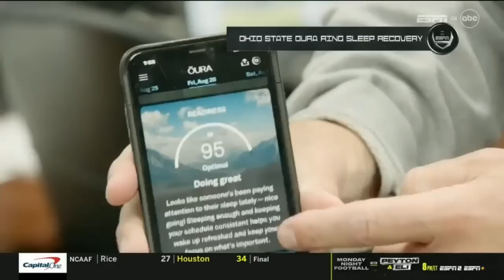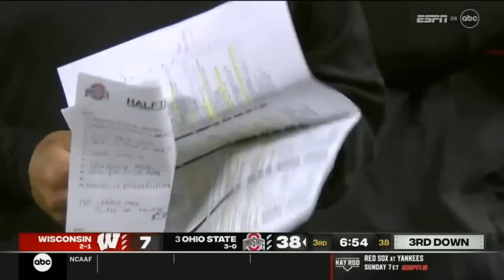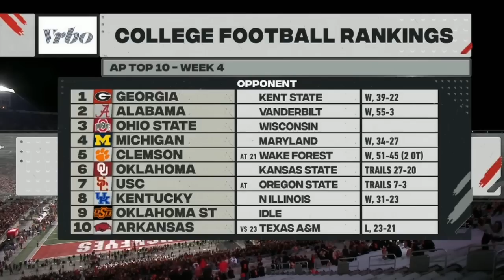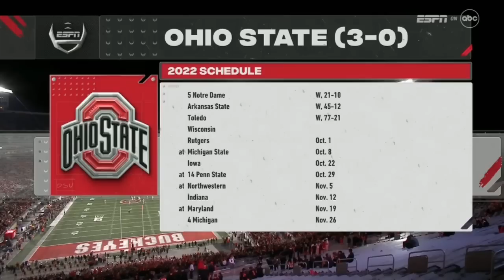2022 Wisconsin vs Ohio State FULL GAME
A compreshensive look at Ohio State Football, with daily new content from Bill Greene, Nevadabuck, Kirk Barton, and many more.  Get the latest on the Ohio State Buckeyes and what Ryan Day and Cj Stroud are getting ready for this week.  Get the best info on BuckeyeScoop.com